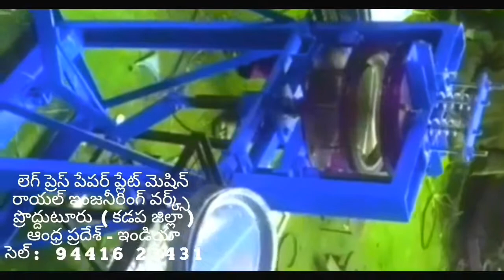Latest Paper plate making machine factory in proddatur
Rs 25000-one die Buffet paper plates making machines,ph 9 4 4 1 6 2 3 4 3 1, Paper plate making machine

FOR,
ROYAL engg works,
PRODDATUR,
KADAPA-DIST,
ANDHRA PRADESH